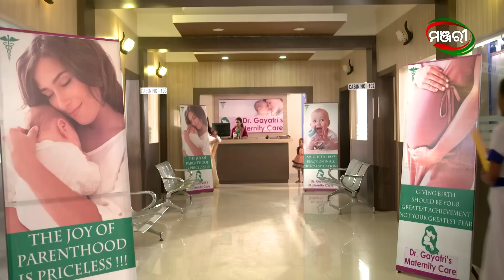ଲିପି ପାଇଲେ ରାସ୍ତାରୁ ଅନାଥ ଶିଶୁ! | Rakta Samparka | Lipi Mohapatra | ManjariTV | Odisha